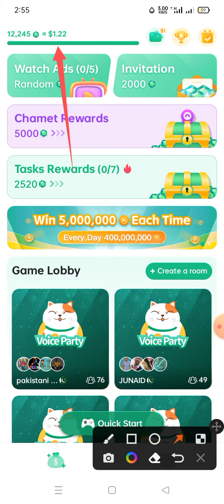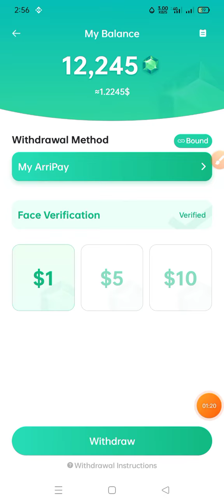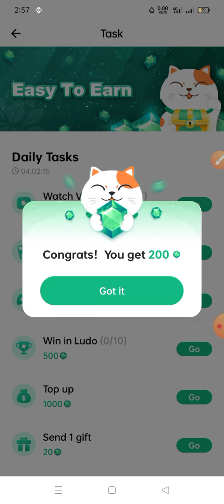How to Make money on Gemgala App !! Withdrawal proof👆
How to make $10 FREE PLAYING Games
Make money in easy way